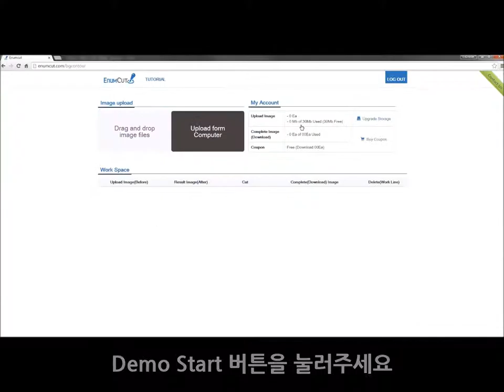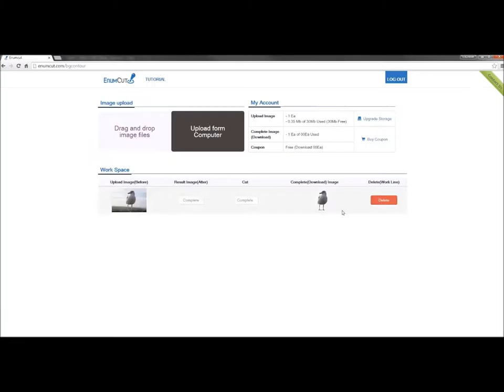Enumcut.com[Tutorial-51]:Manual(expert) Mode- seagull - complex background removal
Today, we will try to remove background from seagull photo(complex background & complicated object).

3 Types of Tool Mode! Quick & Manual(Nomal, Expert) Mode!

이넘컷, 포토샵 필요없는 쉬운 사진 배경제거 누끼 서비스 -  일상(복잡한) 풍경 및 동물(갈매기) 사진작업 쉽게 배경제거 하기. 쉽고 편한 정밀한 누끼, 이넘컷